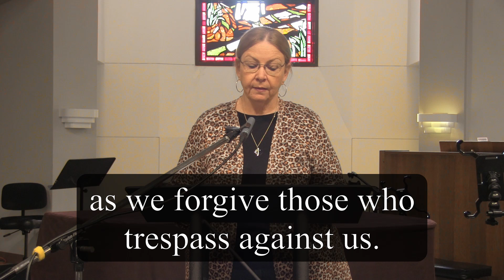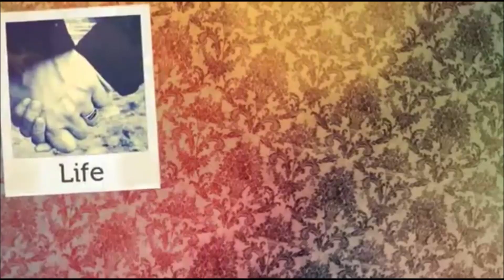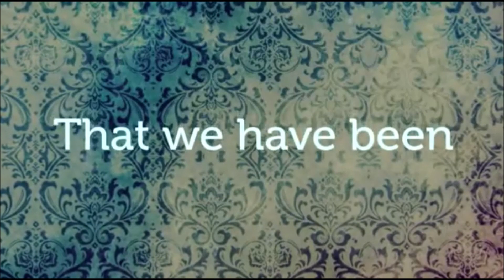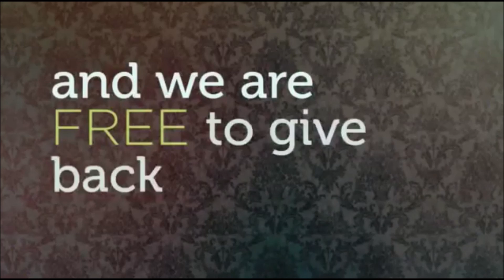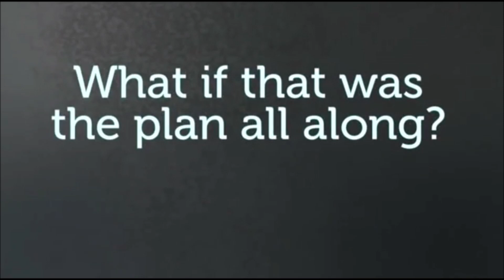Contagious Generosity: "Celebrating Generosity" - November 15, 2020